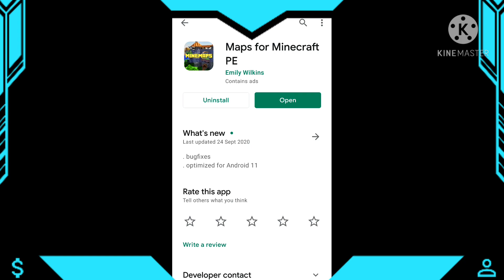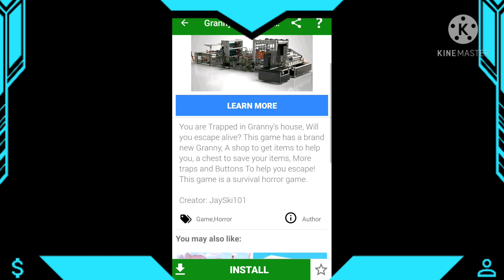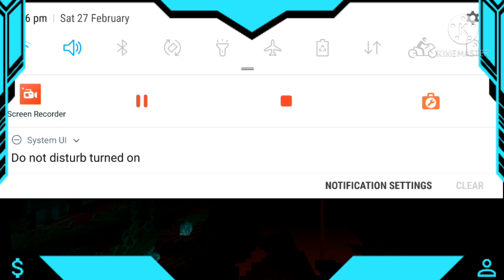how to download granny map || Hindustani gamer loggy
CHAPATI YE LUCKY CHICKENS HAIL

ALIEN LOST THE BATTLE

I BUILD TOTAL GAMING KA SETUP

ALIEN DESTROYED OUR CITY WITH VOLCANO

I STOLE LAMBORGHINI FROM GRANNY

topic cover:
how to download granny map in
minecraft
minecraft pe
minecraft pc
how to download granny mapin
minecraft pocket edition
how to download granny chapter 2
map in minecraft
outwitt mod menu
how to download granny mod inh
minecraft
how to download granny hack
version
minecraft
mod menu
in minecraft
how to download granny in
minecraft
how to download granny
multiplayer on pc
how to download granny house in
minecraft
how to download granny 2 in
android phone
granny in minecraft
minecraft pe
how to download granny mod in minecraft pocket edition
minecraft granny
minecraft
how to downloas granny in minecraft pe
how to download granny in minecraft,how to download granny mod in minecraft
how to download granny in minecraft with granny
how to download granny chapter 2 house in minecraft
minecraft: pe,granny in minecraft pocket edition
minecraft: pe android
minecraft: pe ios
how to download granny in minecraft like game portal

Bugwheel videos
Bugwheel Minecraft
bugwheel Minecraft videos

Vedio is for educational purpose only.copywrite Disclaimer under section 107 of the copyright Act 1976,Allowance is made for "fair use"for purposes such as criticism, comment,news reporting teaching, scholarship,and research.fair use is use be infringing.Non-profit,educational or personal uses tips the balance in favour of fair use.